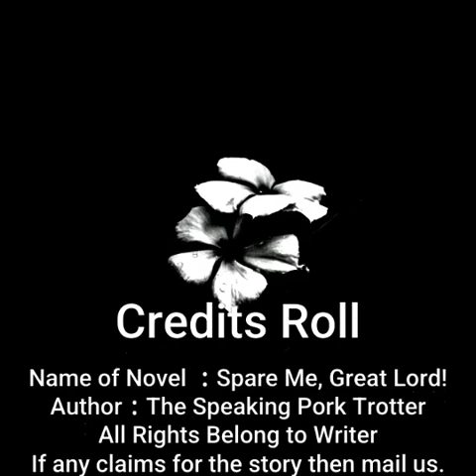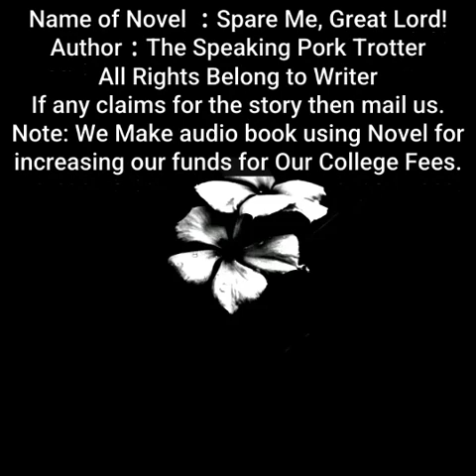Spare Me, Great Lord! | By The Speaking Pork Trotter | Chapter 441 to 445